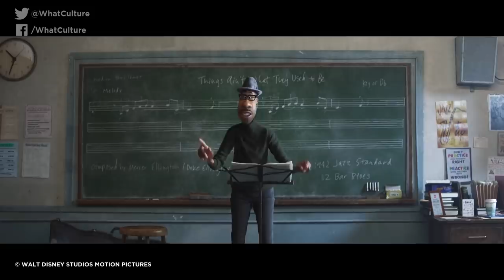10 Alternate Endings To 2020 Movies You Almost Saw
How 2020's Biggest Movies Almost Ended.